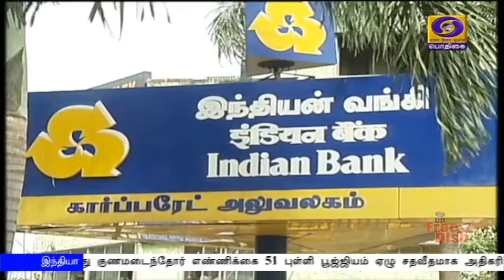4 மாவட்டங்களில் முழு ஊரடங்கு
சென்னை உள்ளிட்ட  4 மாவட்டங்களில் வரும் 19 ஆம் தேதியிலிருந்து 30 ஆம் தேதி வரை முழு ஊரடங்கு-  நான்கு மாவட்டங்களிலும் அரிசி குடும்ப அட்டைதாரர்களுக்கு ஆயிரம் ரூபாய் நிவாரண உதவி - முதலமைச்சர் எடப்பாடி பழனிசாமி அறிவிப்பு